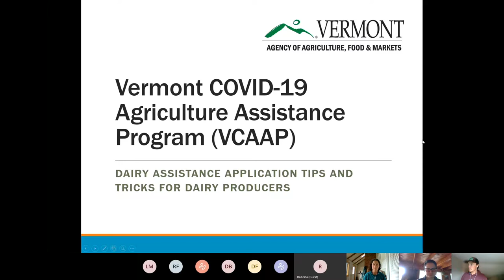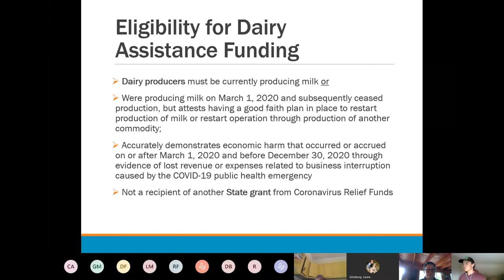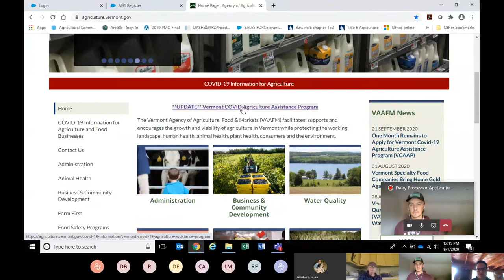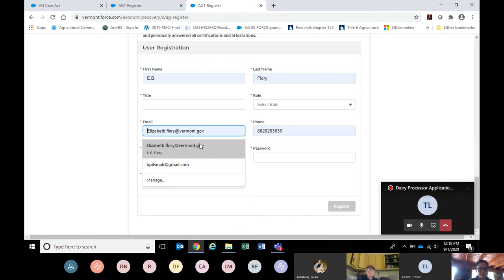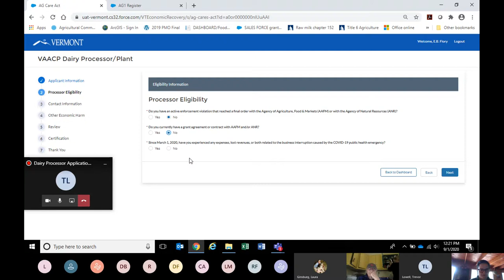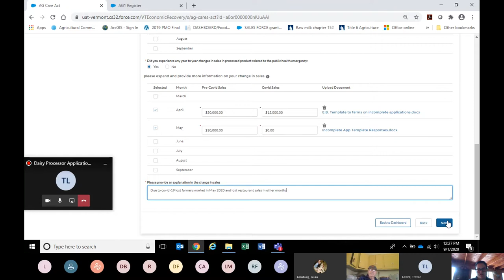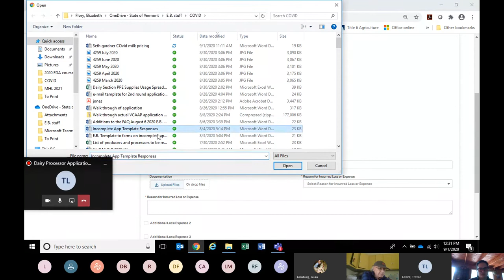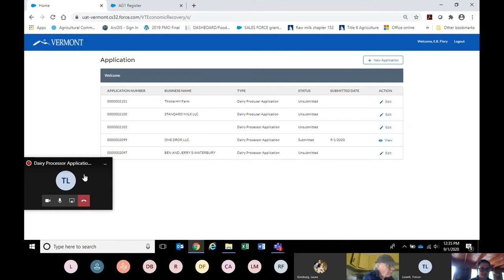Dairy Processor Application Tips Session1